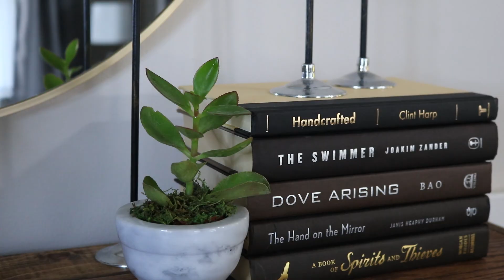Ideas simples pero fantásticas para decorar repisas y chimeneas | embellece tu casa @Deuryissadeco 🦋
Decora fácil y rápido  tus repisas, consolas o chimeneas con estas 4 ideas decorativas de estilo mixto.

Google+ : DeuryissaML1218